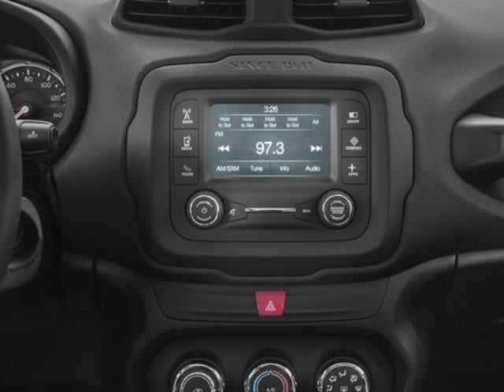2018 Jeep Renegade Latitude FWD SUV - Mayaguez, PR